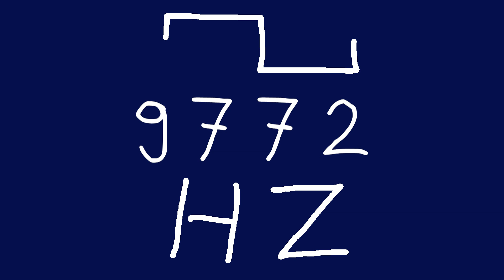9772 hz square